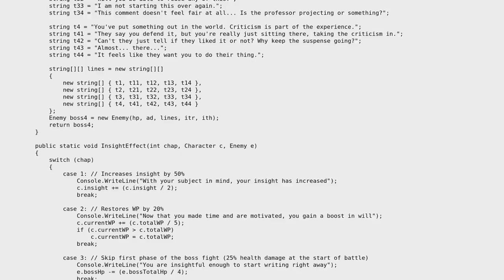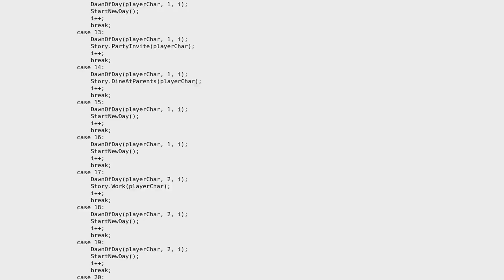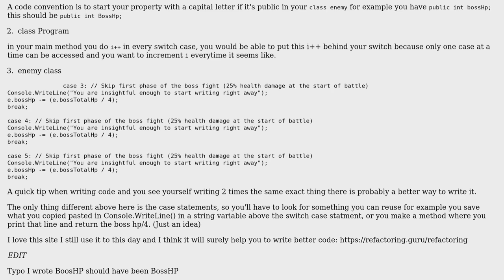Text-based console game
With thanks & praise to God, and with thanks to the many people who have made this project possible! | Content (except music & images) licensed under CC BY-SA | Music | Images & others | With thanks to user Toby Speight user Mounir Mehjoub user Antoine Sabourin and the Stack Exchange Network Trademarks are property of their respective owners. You are responsible for your own actions.